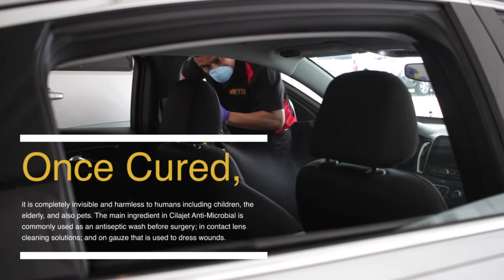Apple Cilajet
Automotive Internet Media headquartered in Chicago, is a premier digital marketing agency providing services to the automotive industry, such as SEO (search engine optimization), social media, search engine marketing and PPC (pay per click) advertising, vehicle video services, lead generation, retargeting, email marketing and dealership consulting. Our unique program is built to drive more auto shoppers to our clients' websites, and ultimately to their dealerships.

Our integrated network of highly specialized consumer websites allows us to leverage proven digital marketing strategies to yield fantastic results for our clients, while producing a high ROI.

Automotive Internet Media
322 Burlington Ave
La Grange, IL 60525